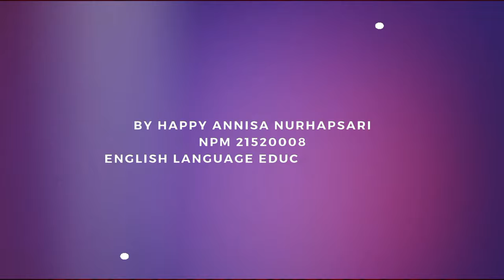Drama Analysis : Siti Seroja by Teater Koma | Literary Appreciation Mid-term Examination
I have analyzed a drama called “Siti Seroja”. The drama was staged by Teater Koma, the script was written by N. Riantiarno, and directed by Rita Matu Mona. In this drama, there are three characters, Siti Seroja (Ojah) played by Sekar Dewantari, Pargimin played by Zulfi Ramdoni, and Padjio played by Suntea Sisca. This drama duration is 39 minutes and 36 seconds. It premiered on December 8th, 2021 through Teater Koma’s Youtube channel, and has been viewed more than 20 thousand times. This drama tells the story of the character Ojah who has a dream of becoming an actress, but her real life does not support her. In the end, Ojah still chose to be an ordinary village woman and did not want to dream of becoming an actress anymore. There are three moral values in this drama. The first is that when we have dreams, we should also look at our real life conditions. Don’t let the big dream destroy us. Second, a woman can gain a lot of knowledge through reading. And a woman’s destiny is not only to serve her husband and take care of the household. Much more than that, there are still many women’s rights that are obtained. And the last moral value is, don’t be too quick to trust other people, even if we know them well. Because it could be that this person can harm us.

These are the results of the analysis that I can present about a literary work, namely the drama entitled “Siti Seroja” by N. Riantiarno, which is the subject of my analysis on this occasion. Of course there are still many shortcomings and weaknesses in my analysis paper. I hope that readers can give me suggestions and constructive criticism for the perfection of this analytical paper and the writing of subsequent analytical papers. It is hoped that the results of my analysis on this occasion can become a reference and reference in the world of literature and education, especially English Language and Literature Teaching. We hope that this paper can be a source of knowledge and insight for readers.